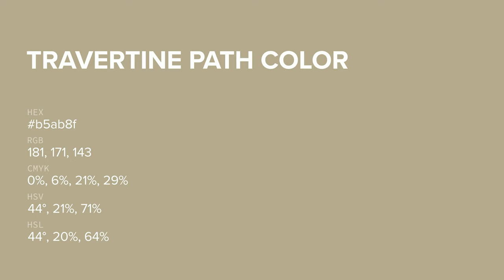Travertine Path color b5ab8f hex color - Yellow color - Cool color b5ab8f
What color is Travertine Path ? b5ab8f hex color - Yellow color - Cool color b5ab8f

Hex b5ab8f Color Code is also known as Travertine Path color.

Hex b5ab8f Color code in RGB color code model is created after adding 70.98% red color, 67.06% green color and 56.08% blue color.
Hex b5ab8f Color code in CMYK color (process color) code model is generated after subtraction of 0% cyan, 5% magenta, 20% yellow and 29% black.